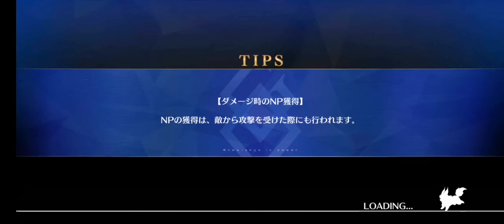【FGO】Valentine 2021 Challenge Quest - 4T